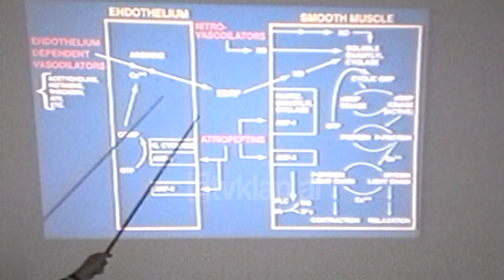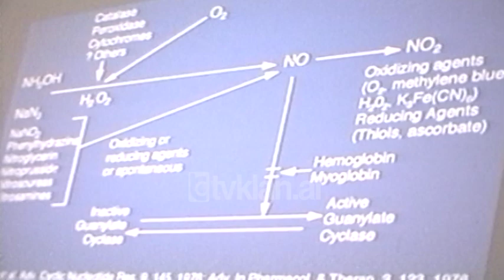Ferid Murad, leksion në Universitetin e Mjekësisë Tiranë (5 Tetor 1999)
Pas çmimit nderi i kombit dhe titulli doktor Ferid Murad, Nobelisti me origjinë shqiptare me ftesë të rektorit të universitetit të mjekësisë ka zbritur sot në auditoret shqiptare për të dhënë një orë leksion për studentët dhe lektorët e këtij fakulteti. Viagra ajo që i dha çmimin Nobel, është shpjeguar nga vetë Ferid. Sinjalizimi celular me acid nitrik. Ai ka realizuar vite me rradhë kërkime mbi oksidin nitrik.
Jo vetëm që u zbulua viagra kundër impotencës por edhe fakti se oksidi nitrik në pak minuta vepron si molekula më e rëndësishme dhe sinjalizuese e trupit. Shpjeguar se oksidi nitrik ndikon në presionin e gjakut, funksionimin e zemrës, infeksionet dhe mbi aftësinë mbrojtëse të trupit ndaj tumoreve. Nobelisti Mura, origjina të cilit e solli këtu eshte shprehur per TV Klan.
Ferid Murad: Jam i lumtur që vij këtu dhe jam takuar jo vetëm me krerët e Shtetit por me të gjithë. Është emocionues fakti i ardhjes në vendin e tim eti dhe aq më tepër të jepja leksion në këtë auditor. Por gjithsesi pas kësaj njohje dhe pritjeje shpresoj që do të jem përsëri këtu.
Figura e shquar e shkencës botërore këtë radhë më i prekshëm për shqiptarët jo vetëm nga leksioni që e bëri atë të famshëm por edhe si figurë.